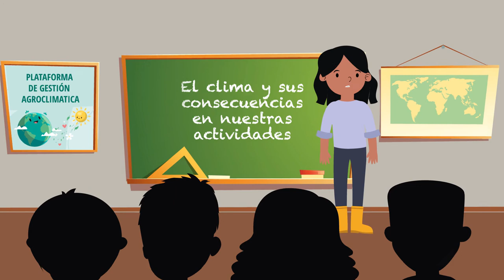SENAMHI: Plataforma Gestión Agro-climática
Servicios climáticos del SENAMHI